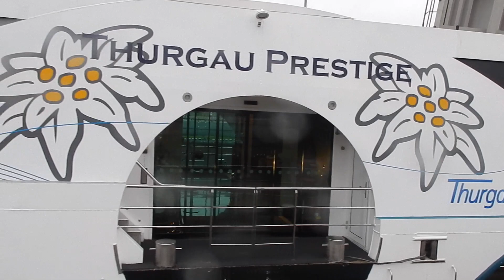Close-Up Video of 'THURGAU PRESTIGE'(2 x 1065HP), Visiting Eurosonic Open Air 2019(ESNS) - 922NL ✅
THURGAU PRESTIGE:
(Scheeps)type: Cruiseschip(Cruise Ship)
Bouwjaar(year): 2009
Lengte x breedte(length x width): 110.00m x 11.40m
Eigenaar(Owner): Scylla Tours AG, Basel
Vlag(flag): Zwitserland(Switzerland)